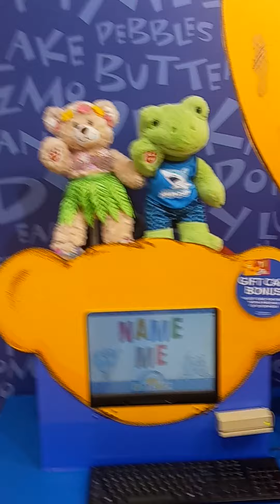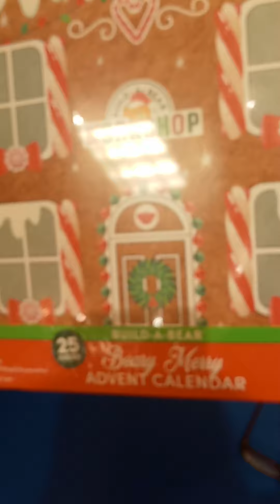Build - a - Bear Workshop store